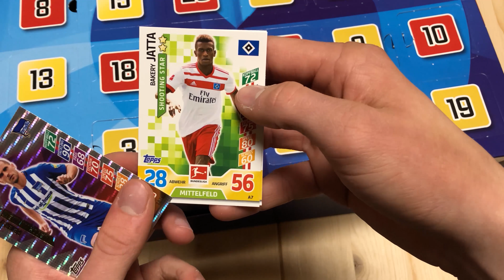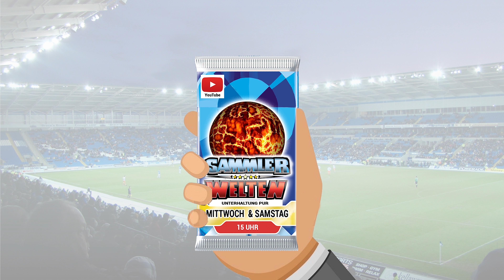12. Türchen - Match Attax 2017 2018 Adventskalender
Wir öffnen heute Türchen 12 vom Match Attax Adventskalender 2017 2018.

Ihr wollt mir etwas zuschicken, mit mir tauschen oder mich einfach etwas fragen? Hinterlasst einen Kommentar unter diesem Video!